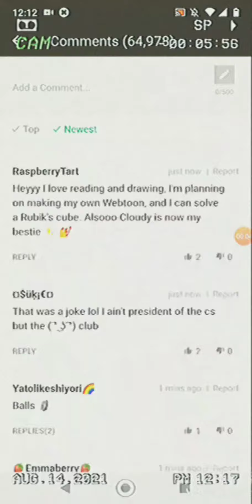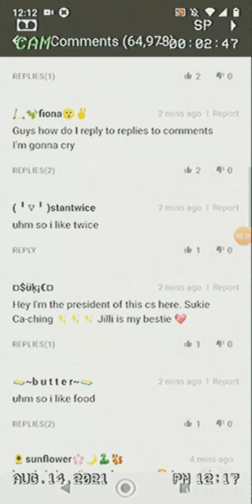Safe Place - Jilli Annalise official audio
last song on the album! this one is dedicated to all of my friends especially the ones from the webtoons comment section featured in this video! you all are so so sweet, and I love you so much!

lyrics if you're curious :
Sometimes it feels like I'm trapped in my own home.
I'll admit that I'm not that good at being alone.
No one would notice if I'd disappear.
Sometimes it feels like I'm not needed here,
but you help me through those times more than you could ever know.

When I look in the mirror, and I see a tear stained face. I'm so grateful to have this safe place. I'm luck that you're there. I hope you know that I care, and I'd do anything for you.

Things may break, problems we'll face. we'll always have this safe place. It's okay if you're not okay, take comfort in this safe place. I'm lucky that you're there. I hope you know I'll always care. please know I'll try to be your safe place.